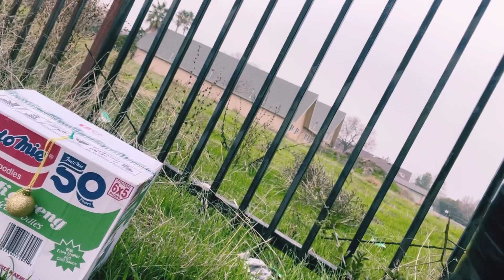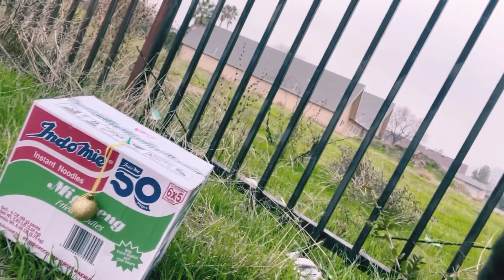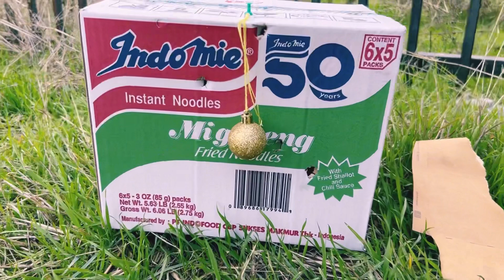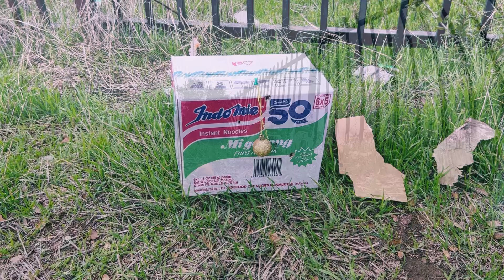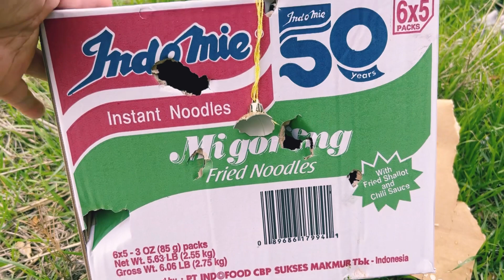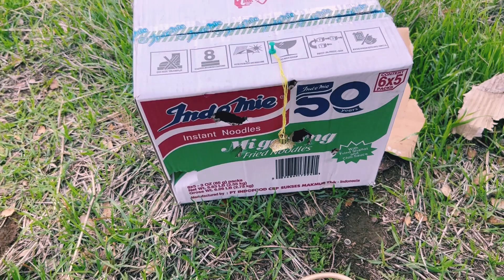Disparando un Tirachinas para la cazeria menor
Ai nomas